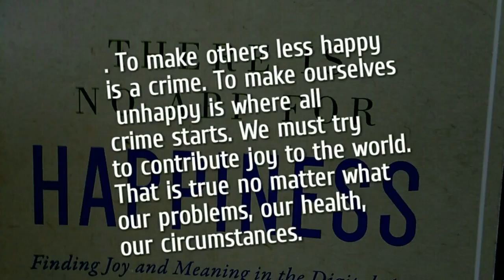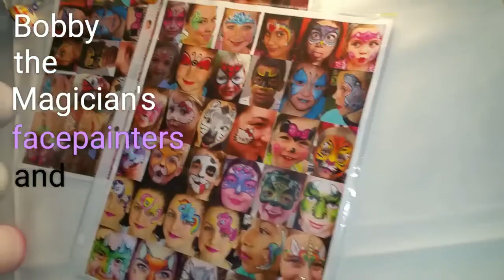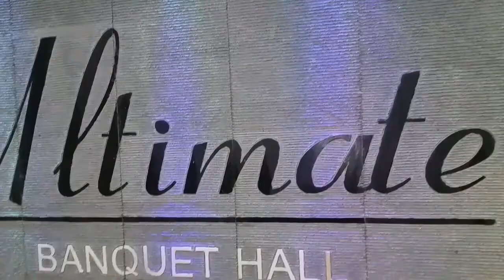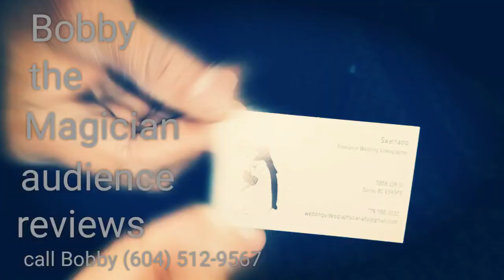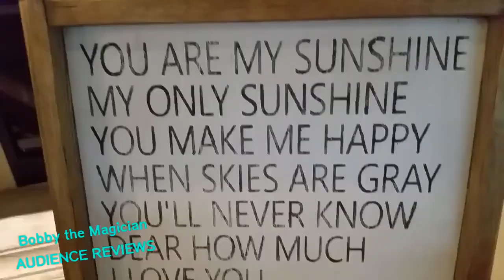2019 Bobby the magician magic show reviews, Vancouver, Burnaby, Surrey BC, real people testimonials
When you buy something from Amazon, don't you look at the reviews? Similarly, when you hire any face painter, balloon artist, clown, or magician, shouldn't you wisely check out there real people reviews? Watch and hear real people talk about the magic show performed by Bobby the magician and his assistant, at birthday parties, festivals, Community centers, banquet halls, living rooms, basements, amenity rooms at townhouse complexes, Vancouver Convention Center, theater houses, restaurants, and backyards. Wise parents compare magicians, see Vancouver magician compared, before hiring any juggler or balloon clown, or balloon twister, in Burnaby, New Westminster BC, Surrey BC, Delta BC Coquitlam, Port Moody BC, West Vancouver BC, White Rock BC, Langley BC, or Maple Ridge BC.

To see more face painting, balloon twisting, and magic show packages, see the for a complete list of Metro Vancouver clowns, jugglers, birthday party and festival entertainment including robot races, puppet shows, face painters, balloon twisters, and best-ever magicians, especially for a first-birthday party celebration.

هنگامی که شما چیزی را از آمازون خرید ، آیا شما در بررسی نگاه کنید ؟ به طور مشابه ، زمانی که شما استخدام هر نقاش صورت ، هنرمند بالون ، دلقک ، و یا شعبده باز ، باید به شما عاقلانه بررسی وجود دارد مردم واقعی بررسی ؟ سازمان دیده بان و شنیدن مردم واقعی صحبت در مورد نشان می دهد سحر و جادو انجام شده توسط بابی شعبده باز و دستیار او ، در احزاب تولد ، جشنواره ها ، مراکز اجتماعی ، سالن های ضیافت ، اتاق نشیمن ، زیرزمین ، اتاق ملایمت در مجتمع های شهری ، ونکوور مرکز کنوانسیون ، خانه های تئاتر ، رستوران ها و حیاط ها. پدر و مادر عاقل مقایسه جادوگران ، نگاه کنید به جادوگر ونکوور در مقایسه ، قبل از استخدام هر شعبده باز یا دلقک بالون ، یا کسی که اغراق میگوید یا تحریف میکند بادکنک ، در برنابی ، جدید وستمینستر BC ، سوری BC ، دلتا BC کوکیتلام ، بندر مودی پیش از میلاد ، غرب ونکوور پیش از میلاد ، سفید راک قبل از میلاد ، لنگلی قبل از میلاد ، یا افرا ریج پیش از میلاد.

برای دیدن بیشتر چهره نقاشی ، چرخاندن بادکنک ، و بسته های نمایش سحر و جادو ، نگاه کنید به وب سایت برای یک لیست کامل از مترو دلقک ها ، شعبده ، جشن تولد و سرگرمی جشنواره از جمله مسابقات ربات ، نشان می دهد عروسکی ، نقاشان چهره ، twisters بالون ، و بهترین جادوگران ، به ویژه برای اولین جشن تولد جشن.

Rehefa mividy zavatra avy amin' i Amazonie, tsy mijery ilay famerenana mijery? Torak' izany koa, rehefa hanakarama anao na endrika mpanao hosodoko, baolina fingotra kilalao mpahaikanto, mpanao hatsikana na magician, tsy tokony amim-pahendrena marika any mamerina mijery ny vahoaka marina? Hijery sy hihaino ny tena olona lahateny momba ny fampisehoana mahagaga dia tanterahina amin' ny alalan' ny Bobby ny magician sy ny mpanampy, tamin' ny tsingerintaona nahaterahany fety, sabata, foibe ny fiaraha-Monina, fanasana lalantsara, velona efitrano, basements, efitrano amenity amin' ny townhouse complexes, tempolin' i Vancouver Novotel, tantara an-tsehatra trano sy trano fisakafoanana, ary backyards. Ampitahao amin' ny vao ray aman-dreny hendry dia jereo ny magician ny tempolin' i Vancouver ampitahaina, alohan' ny telefaonin' na juggler na baolina fingotra kilalao mpanao hatsikana na baolina fingotra kilalao nandritra, ao amin' ny Burnaby, BC ny Tranon Vaovao, Surrey BC, Coquitlam BC tao amin' ny Fikambanana, Port Moody BC, Andrefana i Vancouver BC, BC ny Vato Fotsy, Langley BC na Maple BC ny fefy.

Hahita bebe kokoa ambonin' ny sary hosodoko, famoretana baolina fingotra kilalao ary asehoy mahagaga entana, jereo ny tranonkalan' ny ny lisitra iray manontolon' ny tempolin' i Vancouver Metro clowns, jugglers, fety ny fitsingerenan' ny andro nahaterahan' sy ny fialam-boly fifaninanana anisan' izany robot niantombohany, mpampihetsika mampiseho, endrika mpanao sary hosodoko, twisters baolina fingotra kilalao, ary tsara indrindra hatramin' izay vao, indrindra ho an' ny fety voalohany-tsingerintaona fankalazana.

아마존에서 뭔가를 살 때, 리뷰를 보면 하지 마십시오? 마찬가지로, 어떤 얼굴 화가, 풍선 예술가, 광대, 또는 마술사를 고용 할 때, 당신은 현명하게 거기에 실제 사람들의 리뷰를 체크 아웃하지 말아야? 보고 실제 사람들이 생일 파티, 축제, 커뮤니티 센터, 연회장, 거실, 지하실, 타운 하우스 단지, 밴쿠버 컨벤션 센터에서 편의 시설 룸에서 마술사 바비와 그의 조수에 의해 수행 마술 쇼에 대해 이야기 듣고, 극장 가옥, 레스토랑, 뒷마당. 현명한 부모는 버나비, 뉴 웨스트 민스터 BC, 써리 BC, 델타 BC 코퀴틀람, 포트 무디 BC, 웨스트 밴쿠버 BC, 화이트 록 BC, 랭글리 BC, 또는 메이플에서 저글러 또는 풍선 광대, 또는 풍선 트위스터를 고용하기 전에, 비교 밴쿠버 마술사를 참조하십시오 리지 BC.

더 많은 얼굴 페인팅, 풍선 뒤틀기 및 마술 쇼 패키지를 보려면 웹 사이트에서 메트로 밴쿠버 광대, 저글러, 생일 파티 및 로봇 경주, 인형 극, 얼굴 화가, 풍선 트위스터 및 최고의 마술사( 특히 생일 파티)를 포함한 축제 엔터테인먼트의 전체 목록을 보려면 웹 축제.

あなたがアマゾンから何かを購入するとき、あなたはレビューを見ませんか?同様に、フェイス画家、バルーンアーティスト、ピエロ、マジシャンを雇うとき、あなたは賢明にそこに実際の人々のレビューをチェックアウトする必要はありませんか?実際の人々が見て、実際の人々は、誕生日パーティー、フェスティバル、コミュニティセンター、宴会場、リビングルーム、地下室、タウンハウス複合体のアメニティルーム、バンクーバーコンベンションセンターでボビーが行うマジックショーについて話を聞きます。劇場の家、レストラン、裏庭。賢明な両親は、マジシャンを比較し、バーナビー、ニューウェストミンスターBC、サリーBC、デルタBCコキットラム、ポートムーディーBC、ウェストバンクーバーBC、ホワイトロックBC、ラングレーBC、またはメープルで、任意のジャグラーやバルーンピエロ、またはバルーンツイスターを雇う前に、比較バンクーバーマジシャンを参照してください。リッジ BC.

より多くの顔の絵画、バルーンツイスト、マジックショーパッケー